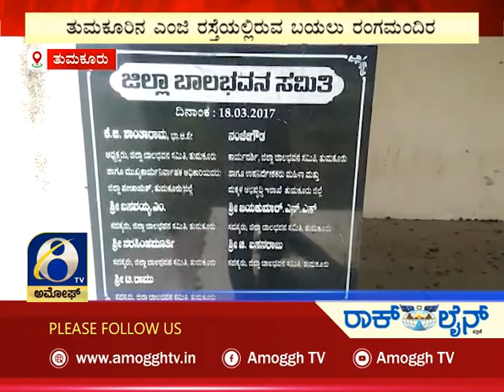ಅಮೋಘ್ ನ್ಯೂಸ್ | Amoggh News | @8pm | 25-09-2022